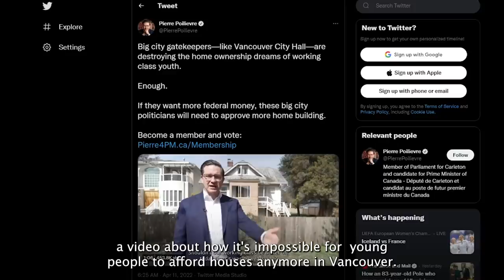A Window of Opportunity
Wow.

Weirdest thing that has happened to me this campaign.

But shows people are locked in by housing gatekeepers.

I’ll give them a window of opportunity.